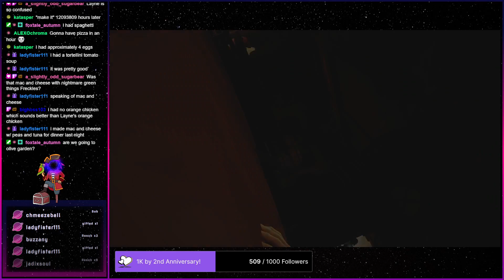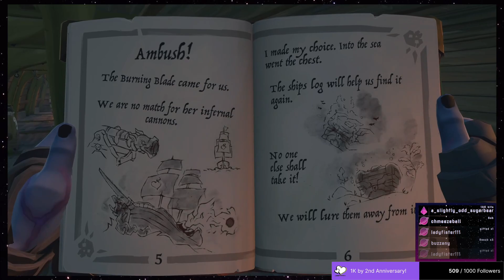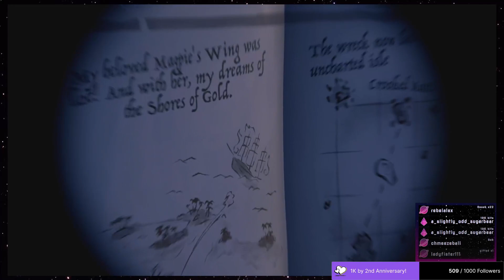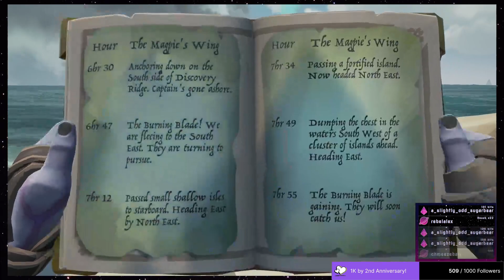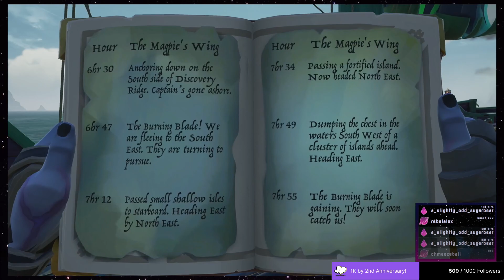Sea of Thieves - Oct 17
The crew is out collecting books which takes them all over the map in Sea of Thieves

We stream live every Monday and Wednesday at 7:30pm Central, also Friday and Saturday at 6pm Central